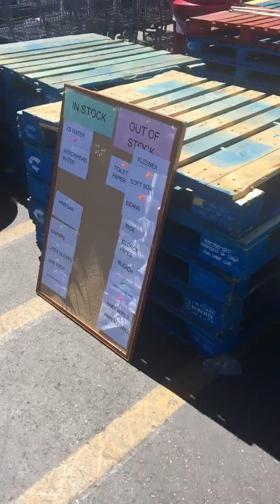Costco: No TP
Went to Costco for TP. Butt, we were told as we were standing in line, that they just ran out of TP. Oh well, life goes on.